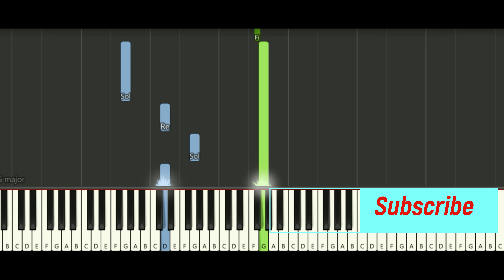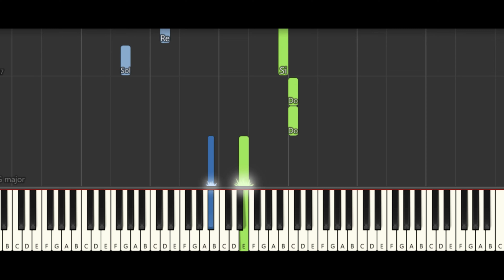Mama mea m-a iubit / Pe un deal depărtat Tutorial Pian